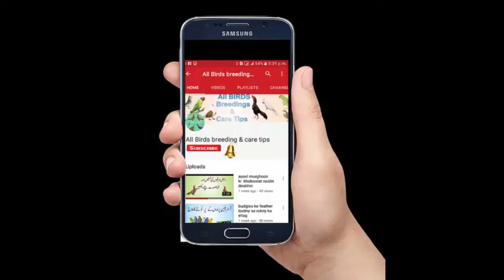Kabootar Market Latest Update Pull Qamber DG Khan 26- 01-2021 in Urdu Hindi